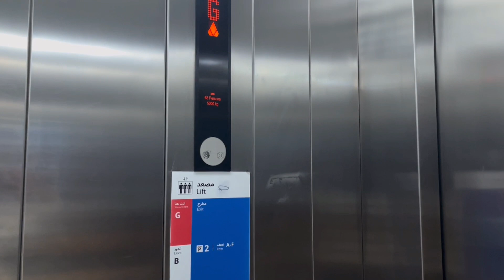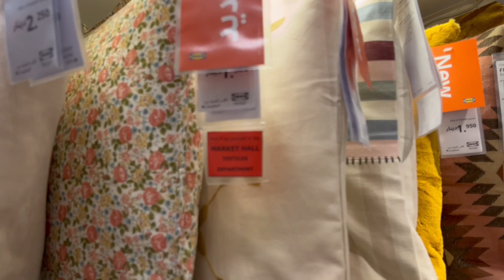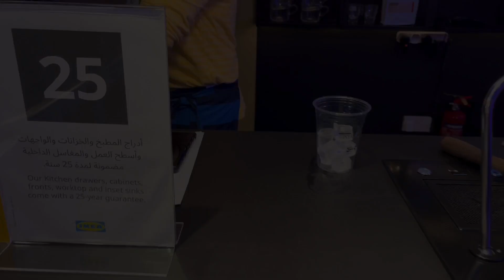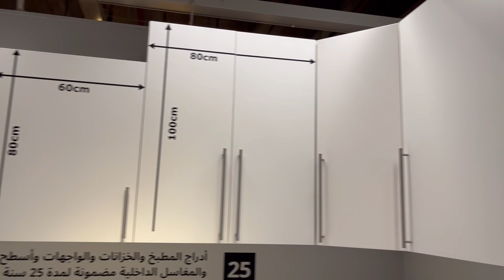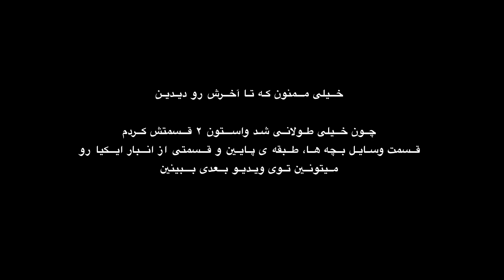ديدن ايكيا با من 1 / كالكشن جديد 2024 / IKEA Shop With Me 2024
Ikea Shop With me 2024 / New Products+Home Decor+Show Room
باهم بریم يكى از شعبه هاى ايكيا رو ببينيم و كالكشن جديد 2024 رو هم ببينيم .

1.Music: Journey 01
Musician: Xuxiao
2. Music: Silence theme
Musician: Xuxiao
3.Music: Yugen
Musician: Jeff Kaale
4. Music: Youth
Musician: @iksonmusic
5. Music: Long Distance Relationship
Musician: CMT8
6. Music: Remastered
Musician: Guitar_Obsession